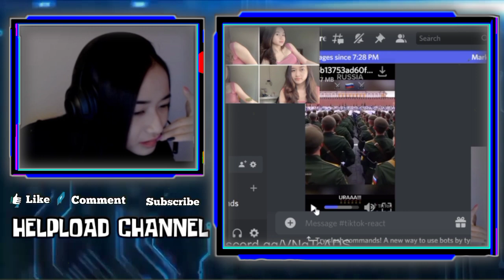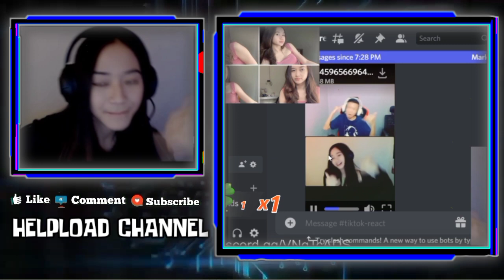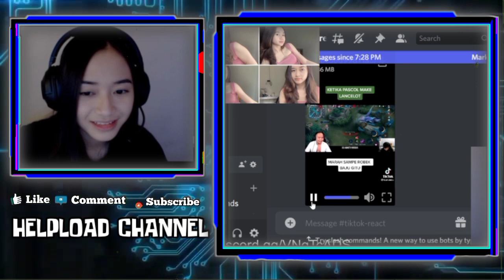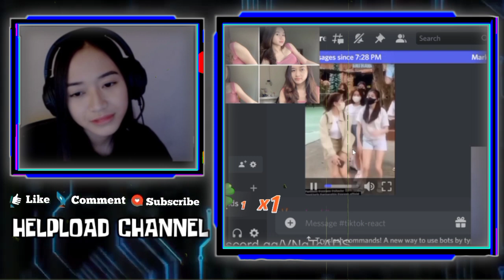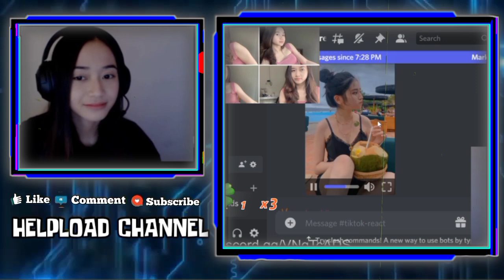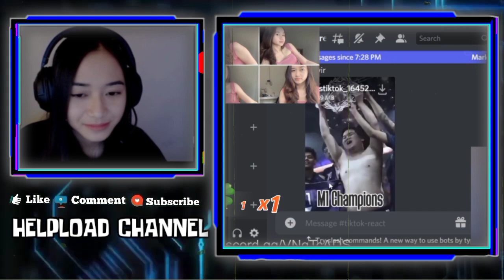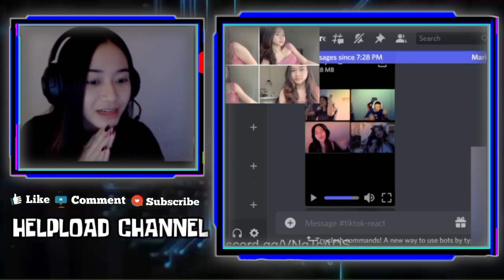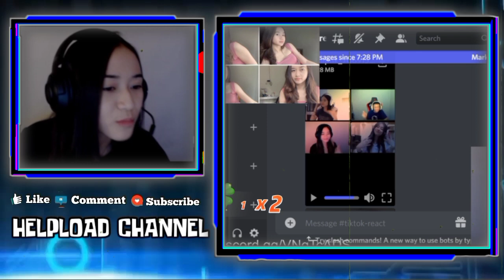KANINA Reaction Disaat IMAM Tersakiti Oleh Bebeb Kuning Dan Bergerak Menaklupkan 3 Bebeb Merah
KANINA REACT DISAAT IMAM TERSAKITI OLEH BEBEB KUNING DAN BERGERAK MENAKLUPKAN 3 BEBEB MERAH
KANINA REACT VIDEO SAAT DIA NGAJARIN IMAM JAMET
LUCUNYA KANINA REACT VIDEO SAAT DIA KECEPLOSAN BILANG PACAR PERTAMA IMAM

•Thanks•